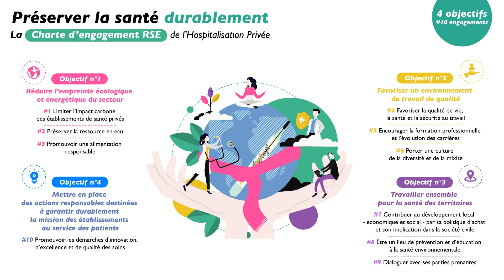Charte RSE 2023 de la Fédération de l'Hospitalisation Privée